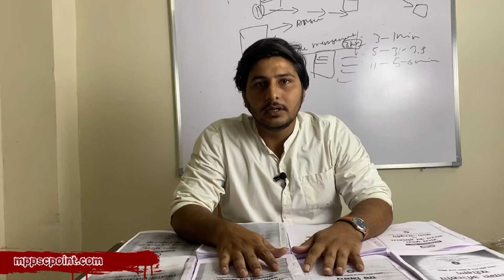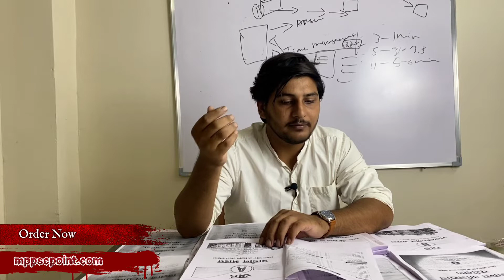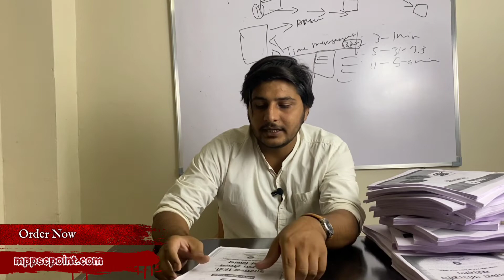drishti mppsc notes Review | mppsc 2023 exam notes review | mppsc 2022 | mppsc study material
Drishti mppsc notes Review | mppsc updated syllabus notes Review | mppsc 2022 | mppsc study material

DRISHTI NOTES
UPDATED DRISTHI NOTES REVIEW
MPPSC NOTES 2022
BEST NOTES FOR MPPSC 2022
MPPSC HINDI MEDIUM NOTES
BEST NOTES FOR MPPSC
BEST NOTES FOR MPPSC IN HINDI MEDIUM
REVIEW OF DRISHTI NOTES